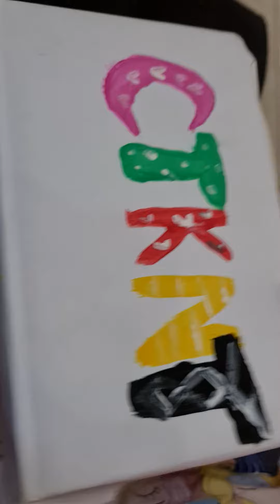e mô phỏng lại giường, gấu bông và cả nhà ❤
mẹ yêu con nhiều